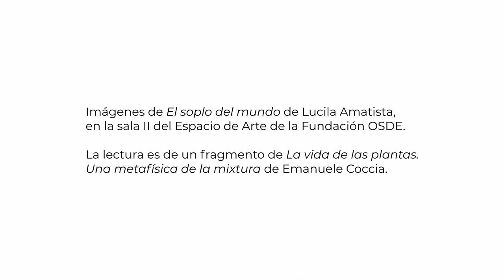2020. El soplo del mundo. Lucila Amatista. Lectura de un fragmento de la vida de las plantas.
¡Feliz día ecólogos! El trabajo de concientizar sobre la importancia de mantener una relación armónica con el ambiente en que se vive, asegurando su cuidado y preservación, es una tarea fundamental. "El soplo del mundo", exposición de Lucila Amatista, que inauguró el 20 de febrero en en la sala 2 del Espacio de Arte de la Fundación OSDE, toma el título del libro "La vida de las plantas. Una metafísica de la mixtura" de Emanuele Coccia. Con un fragmento de este texto e imágenes de la exposición, conmemoramos hoy, 1 de noviembre, el día de la ecología.
La exposición "El soplo del mundo" de la artista Lucila Amatista cuenta su interés por la interrelación del hombre con la naturaleza. El concepto de multinaturaleza, diferentes escenarios naturales en los que los seres humanos estamos inmersos, guía la serie de objetos cerámicos que conforman la muestra. Los elementos naturales, la arcilla y barro, como simiente de vida, su transformación en cerámica a través de la acción del fuego y el esmaltado final, hacen de esta exposición una reflexión sobre la sinestesia de vivencias, donde naturaleza y artificio se funden.